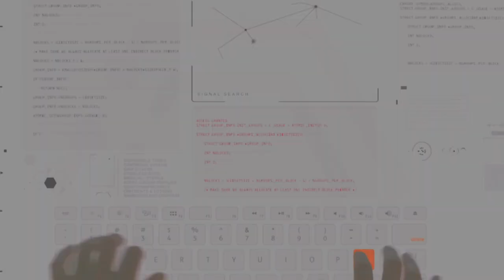The Complex - Launch Trailer - PS4 - PC - Xbox One - Nintendo Switch [English / German Subs]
This is my launch trailer for The Complex, an interactive sci-fi thriller movie, out now for PC, Mac, PS4, Xbox One and Nintendo Switch.

After a major bio-weapon attack on London, two scientists find themselves in a locked-down laboratory with time, and air, running out. With choose-your-own-path gameplay, your actions and your relationship with other characters will lead you to one of eight suspenseful endings.

The Complex is written by Lynn Renee Maxcy, part of the Emmy award-winning writing team from The Handmaid’s Tale. The interactive movie stars Michelle Mylett (Letterkenny, Bad Blood), Kate Dickie (Game of Thrones, The Witch) and Al Weaver (Grantchester). Actors also include Twitch streamer and former Xbox UK presenter, Leah Viathan.

Relationship Tracking
Throughout the game you will interact with characters and — depending on your choices — will either strengthen or weaken your relationship. The relationship scores are calculated from the start right through to the very end and will affect certain scenarios as well as having major consequences in the concluding scenes.

Personality Tracking
For every decision you make, every interaction, your character’s personality is being tracked. At the end of each playthrough, you are rewarded with a Personality Score and a breakdown to see how you played the game. Discover the five basic dimensions of a personality; openness, conscientiousness, extraversion, agreeableness and neuroticism. Which of those will your character play?

with Englisch Localisation, German Subs Subtitles, Untertitel Deutsch (Teaser)

,, Nach einem großen Biowaffenangriff auf London finden sich zwei Wissenschaftler in einem geschlossenen Labor wieder, in dem Zeit und Luft knapp werden. Bei diesem Gameplay, in dem Sie Ihr Abenteuer ganz nach Ihren Wünschen gestalten können, führen Ihre Aktionen und Beziehungen mit anderen Charakteren Sie zu einem der acht spannenden Ausgänge.

Nach Ihrer Erfahrung mit der Behandlung der Opfer eines chemischen Angriffs im totalitären Staat Kindar ist Dr. Amy Tennant nun eine Weltspitzen-Forscherin im Bereich der Nanozellentechnologie. Und nun berichten die Nachrichten in London von einem Zivilisten, der sich an Blut erbricht und dessen Identität alles andere als ein Zufall ist. Mit einem alten Freund wiedervereint findet sich Amy nun in einem undurchdringlichen Labyrinth von Laboratorien – eine Brutstätte des wissenschaftlichen Fortschritts, aber mit einem gefährlichen Geheimnis.

Die Geschichte von The Complex wurde von Lynn Renee Maxcy geschrieben, Teil des Emmy-prämierten Schreibteams von The Handmaid’s Tale. Die interaktiven Filmstars sind Michelle Mylett (Letterkenny, Bad Blood), Kate Dickie (Game of Thrones, Die Hexe) und Al Weaver (Grantchester).

Gastspielauftritt von Live-Streamerin und Moderatorin Leah Viathan.

Gastspielauftritt von Twitch-Streamerin und ehemaliger Xbox UK-Moderatorin Leah Viathan.

Beziehungs-Tracking
Während des Spiels agieren Sie mit verschiedenen Charakteren und werden – basierend auf Ihren Entscheidungen – Ihre Beziehungen mit ihnen entweder stärken oder schwächen. (...)

Persönlichkeits-Tracking
(...) Entdecken Sie die fünf Grunddimensionen einer Persönlichkeit: Offenheit, Gewissenhaftigkeit, Extraversion, Verträglichkeit und Neurotizismus. Welche davon wird Ihren Charakter während des Spiels auszeichnen?

Features
• Ein filmischer interaktiver Sci-Fi-Thriller mit Live-Action, gefilmt in Großbritannien.
• Unter der Regie von Paul Raschid mit Geschichte von Lynn Renee Maxcy (The Handmaid’s Tale – Fernsehserie).
• Multi-optionales Storytelling mit 8 verschiedenen Ausgängen.
• Echtzeit-Tracking der Beziehungen, die die Geschichte während des Spiels beeinflussen.
• Echtzeit-Tracking von Persönlichkeitsmerkmalen, die sich basierend auf Ihren Entscheidungen entwickeln.
• Mit Michelle Mylett (Letterkenny, Bad Blood), Kate Dickie (Game of Thrones, Die Hexe) und Al Weaver (Grantchester).
• Zu den freischaltbaren Funktionen gehören „Szene überspringen“, „Persönlichkeitsbewertung“ und „Verstecktes Ereignis“.
• Mit der Option „Entscheidungen pausieren“ für eine verbesserte Beteiligung des Publikums bei Live-Streams.

Ein interaktives Film-Science-Fiction-Thriller-Abenteuer von Wales Interactive, dem Publishing Studio von Late Shift, The Bunker und The Infectious Madness of Doctor Dekker." Source: Steam

Schnitt / Editing (Playstation 4): timorogowski